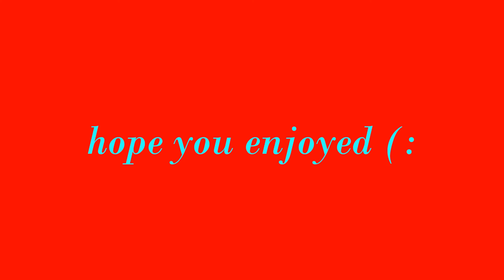JOKE TRAILER THE FANTASTIC 3 ORCAS